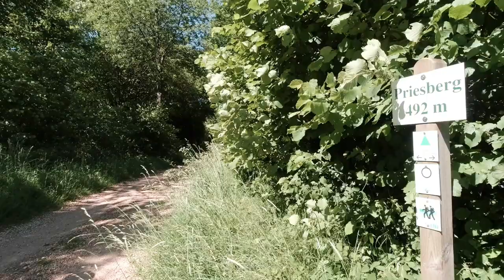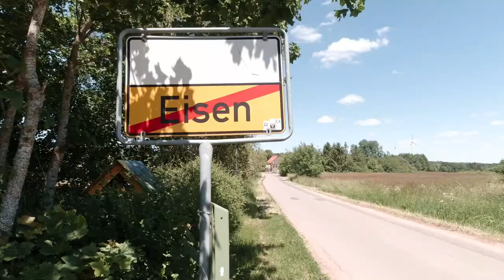Panoramaweg Sankt Wendeler Land, Etappe 03/06